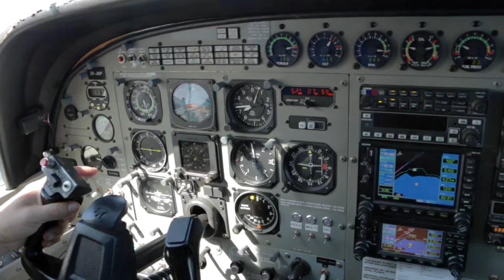BJARKE - 211117 - BJARKE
BJARKE - Taupo Tandem Skydiving - BJARKE